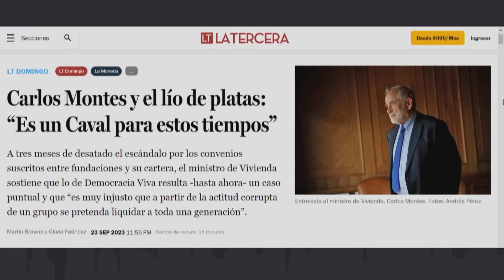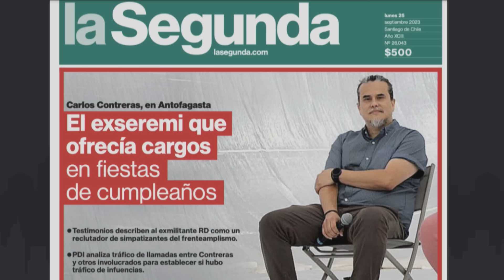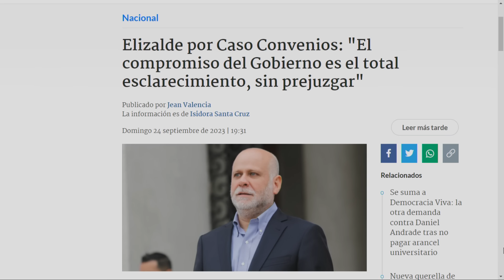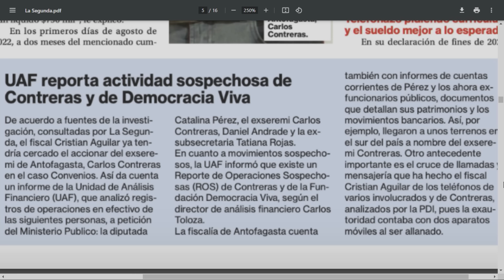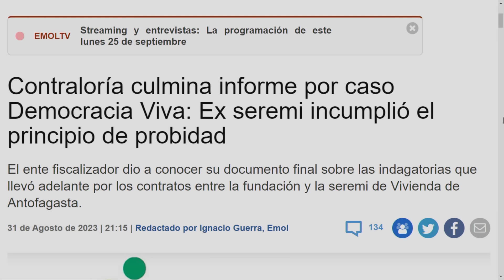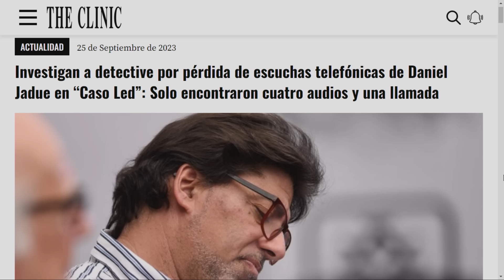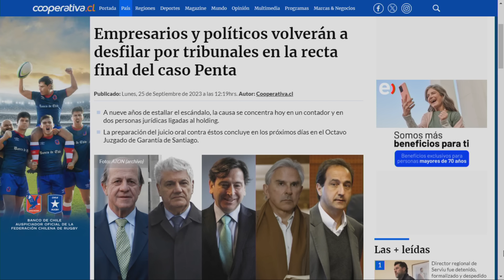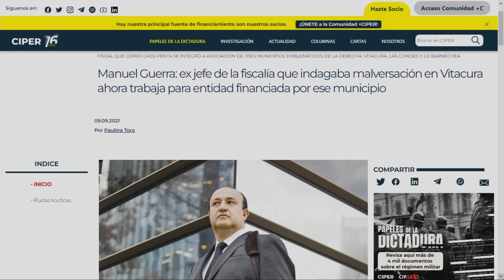“Hay una oportunidad en la Ley de Presupuesto para hacerla más transparente”, Rodrigo Rettig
En TiemposViolentos nos acompañó Juan Carlos González, Secretario General Evópoli; Gloria Requena, abogada Red Protege y Rodrigo Rettig, abogado del Partido Liberal, para conversar sobre la Ley de Presupuesto 2024 que se presentará este viernes.